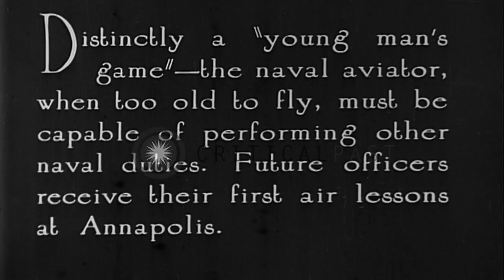Aircraft PN-9 taxis in water and comes up to the seaplane ramp HD Stock Footage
Aircraft PN-9 taxis in water and comes up to the seaplane ramp

Plane PN-9 as it comes up to the seaplane ramp. Pilot, co-pilot and other crew members. A group of mid-shipmen and a US Navy Lieutenant explain the parts of the PN-9. Young naval officers receive air lessons at Annapolis. Location: United States. Date:  1925.

57,000+ broadcast-quality historic clips for immediate download.